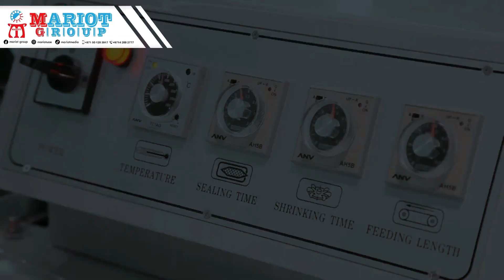Bsf-5540 L-Seal Hood Shrink Packaging Machine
تجمع آلة التغليف بالانكماش بغطاء L-seal بين الختم مع الانكماش في خطوة واحدة. والغطاء الشفاف يجعل عملية الختم والقطع والتقلص مرئية. وهي مجهزة بشبكة نقل من الفولاذ المقاوم للصدأ قابلة لتعديل الارتفاع ، من بين النماذج الثلاثة

L-seal hood shrink packaging machine combines sealing with shrinking into one step. And the transparent cover makes the process of sealing & cutting and shrinking be visible. It is equipped with height-adjustable stainless steel conveying mesh, among the three models